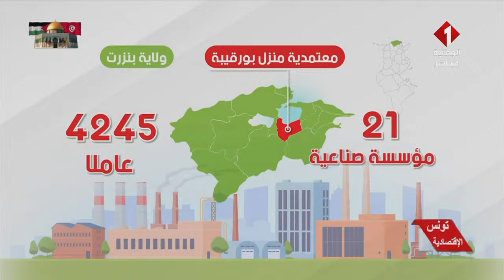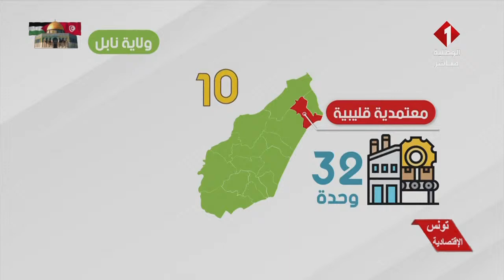برنامج : تونس الاقتصادية ليوم 18 - 12 - 2023